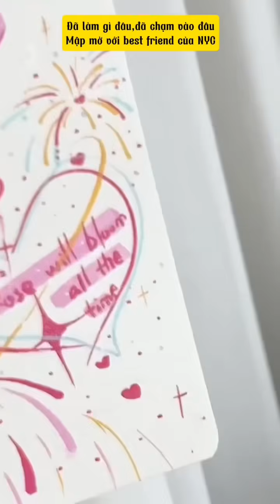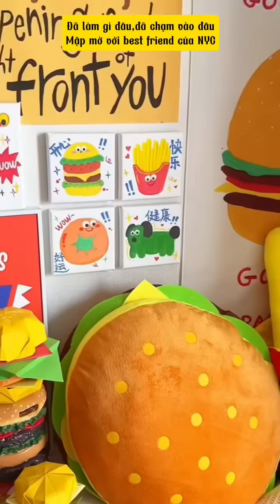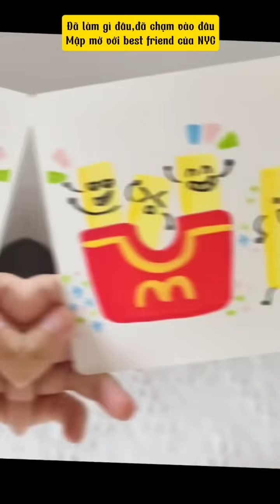[TẬP 279]✨ Đã làm gì đâu,đã chạm vào đâu Mập mờ với best friend của NYC ✨Nghe chuyện radio